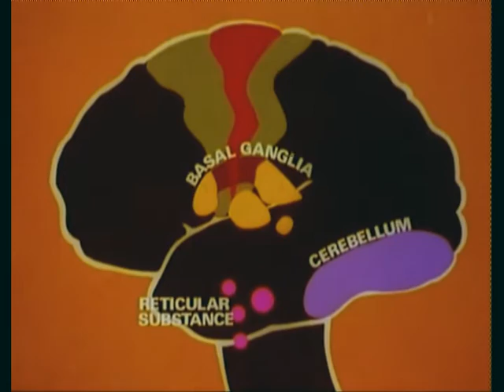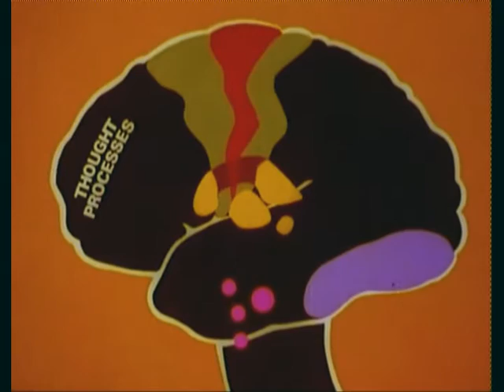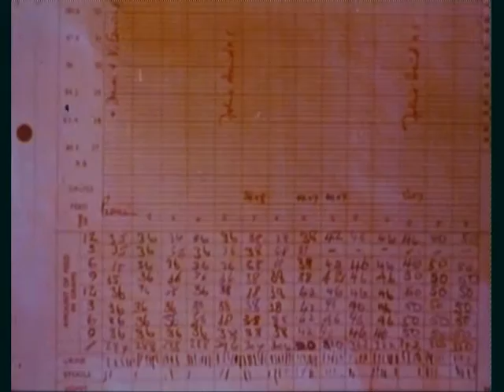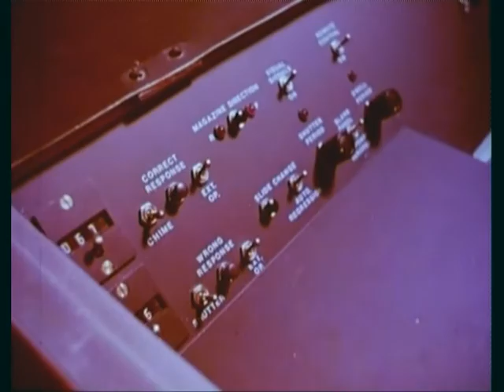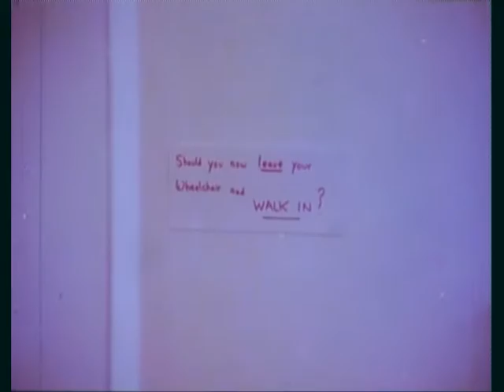Caring for Spastics (1976) Promotional film for the Spastics Society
A film made to promote the UK charity called the Spastics Society, which changed its name in 1994 to 'Scope'.

Narrated by David Dimbleby.

From Wellcome Trust database: This film describes the work of the Spastics Society and also explains in layman's terms what cerebral palsy is. The film shows three different schools for children with cerebral palsy and how they help prepare their students for adulthood.

See scope.org.uk for details of the charity in its current form.

This is a new transfer of an original severely faded 16mm print. Some colour correction has been applied to remove the red cast.

This film was donated by Scope to the Wellcome Trust library.